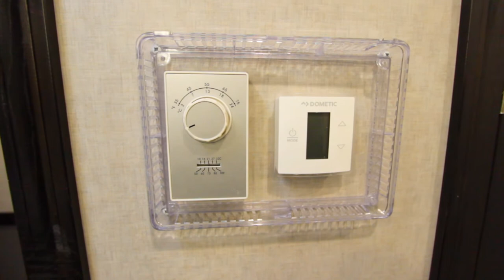8 Station Luxury Portable Restroom Trailer | Luxury Series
Treat your guests to luxury! The 8 Station Luxury Portable Restrooms Trailer will make a memorable impression with its lavish environment.  The spacious floor plan includes 1 women’s central suite with 4 stalls and 1 men’s central suite with 2 stalls and 2 urinals, each with a separate entrance. The women’s central suite features 4 stalls with floor-to-ceiling walls, water-saving hands free pedal flush white ceramic china toilets, full vanity with beautiful porcelain vessel sinks with gooseneck faucets, soap and paper-towel dispenser and toilet-paper holder, and large mirror. The men’s central suite features 2 hands free urinals with privacy dividers, plus 2 stalls with floor-to-ceiling walls, water-saving hands free pedal flush white ceramic china toilets, full vanity with beautiful porcelain vessel sinks with gooseneck faucets, and large mirror. Both suites feature upscale high-end finishes, soft ambient lighting, and interior 6 panel doors with satin nickel lever handles, interior accent lighting, important details that your guests will be sure to notice!
Your guests are sure to enjoy this 8 Station Luxury Portable Restrooms Trailer with the comfort of a fully climate-controlled environment maintained by air conditioning and heat strips, as well as a 3 Season package for cooler temperatures. This trailer is also upgraded to include a water heater so your guests can enjoy a hot water hand wash.
Smarter Restrooms App - An interactive tool allowing portable restroom rentals fleet owners to monitor operational systems for their trailer(s) from any smartphone, tablet, or computer. You can easily maintain systems operations with the ability to monitor waste and freshwater tank levels, power, and interior climate control.